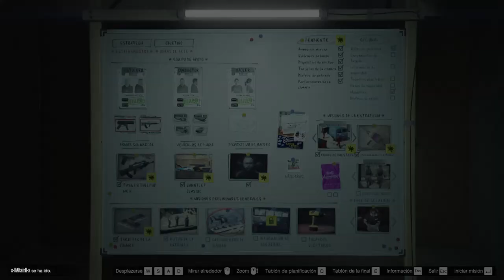GTA V Online -Golpe Al Casino PARTE 11